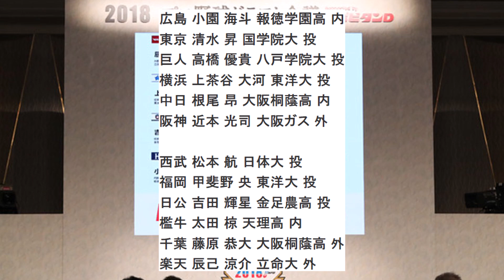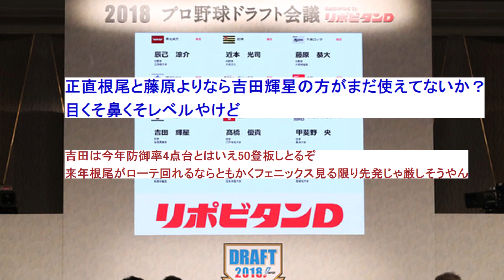【豊作】2018年のドラフト1位wwwwwwwwwwwwwwwwwwwwwwwwwww【なんJ反応】